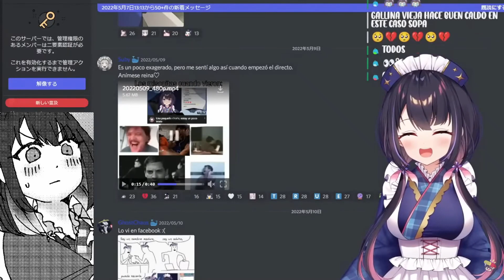¿Ya es la hora sad? 😔